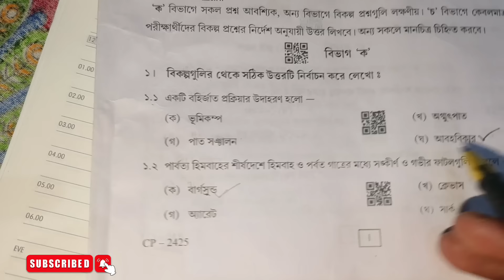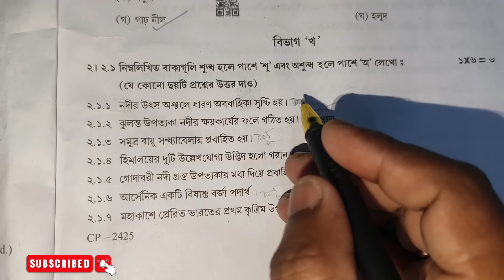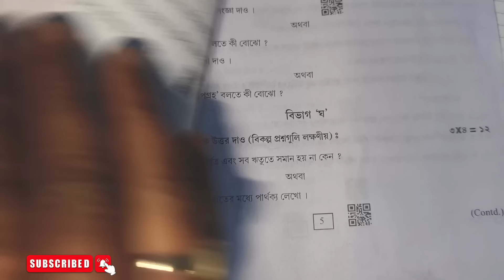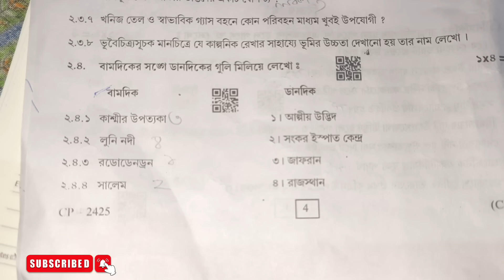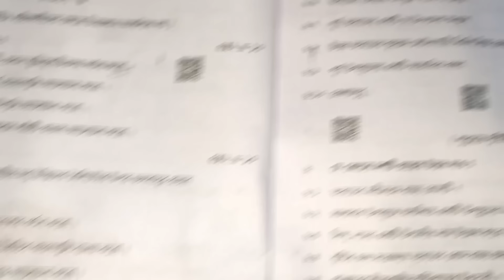মাধ্যমিক ২০২৪ পরীক্ষা ভূগোল প্রশ্নপত্র সমাধান | madhyamik 2024 history question paper | wbbse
madhyamik exam 2024 | Madhyamik geography suggestion 2024 | hs exam 2024 | wbbse | wbchse | madhyamik and hs exam 2024 | WBBSE

2024 মাধ্যমিক উচ্চমাধ্যমিক রেজাল্ট নিয়ে বিরাট বড় সুখবর | Madhyaik geography suggestion 2024, Madhyamik geography final suggestion 2024
Madhyamik Geography Suggestion 2024 /3 mark/ class 10 geography suggestion 2024/ ভূগোল সাজেশন, Madhyamik Geography Question paper 2024
Madhyamik Geography final suggestion 2024/5 মার্কের প্রশ্ন/মাধ্যমিক ভূগোল ফাইনাল সাজেশন /class 10
Madhyamik Geography suggestion 2024/class, 10 Geography suggestion 2024/
X, সাজেশন 2024
Class 10 Test Exam Geography Suggestion 2024, মাধ্যমিক ভূগোল সাজেশন 2024 , madhyamik geography suggestion
2024,madhyamik 2024 geography
suggestion, class 10 geography suggestion 2024,2024 madhyamik geography suggestion,madhyamik suggestion 2024,madhyamik geography suggestion 2024 mission success,geography suggestion 2024
madhyamik,madhyamik suggestion 2024geograpny suggestion,madnyamık
suggestion 2024 geography,geography
suggestion 2024 madhyamik,madhyamik
suggestion 2024,madhyamik geography
last minute suggestion 2024,madhyamik
geography question paper 2024 leak,madhyamik geography final suggestion 2024,geography
suggestion madhyamik 2024,madhvamik
geography suggestion 2024 3 mar madhyamik geography suggestion 2024 5 marks,madhyamik 2024 suggestion geography,madhyamik geography suggestion 2024,madhyamik 2024 geography suggestion,class 10
geography suggestion 2024, 2024madhyamik geography suggestion,madhyamik suggestion
2024,madhyamik geography suggestion 2024 mission success,geography suggestion 2024 madhyamík,madhyamik suggestion 2024 geography,class 10 test exam geography question 2023,class 10 geography question paper 2024,madhyamik geography question
paper 2024,madhyamik geography question 2024,geography question answer,madhyamik 2024 suggestion,madhyamik geography
suggestion 2023,geography suggestion
madhyamik 2024,madhyamik 2024 suggestion geography, madhyamik geography map pointing,madhyamik geography map pointing
map pointing suggestion 2024
Madhyamik Geography 3 mark last minute
suggestion 2024
Madhyamik Geography 2 mark last minute
suggestion 2024
Madhyamik Geography last minute suggestion 2024 Geography 2024 last minute suggestion
Geography Madhyamik 2024 last minute
suggestion
geography class 10 2024 last mission
Madhyamik geography suggestion 2024
madhyamik geographysuggestion
madhyamik geography
class 10 geography suggestion 2024 3 mark madhyamik exam 2024 | madhyamik history suggestion 2024 | hs exam news today | madhyamik exam 2024 Lockdown in west Bengal | Geography 2024 last minute suggestion
suggestion
madhyamik geographysuggestion
madhyamik geography
মাধ্যমিক ভূগোল সাজেশন 2024
class 10 geography suggestion 2024 3 mark question
class 10 geography 3 mark question suggestion 2024
class 10 geography new syllabus suggestion 2024
best madhyamik geography suggestion 2023 new syllabus
2024 madhyamik geography suggestion
2024 madhyamik vugol suggestion new syllabus
Wbbse class 10 geography suggestion 2024
Class 10 geography exam suggestion 2024
Madhyamik 2024 test exam geography
suggestion
HS 2024
2024 HS Routine
2024 HS Exam Date
2024 HS Exam News